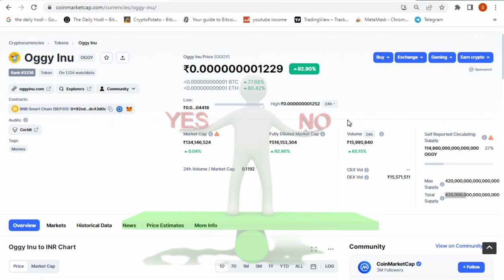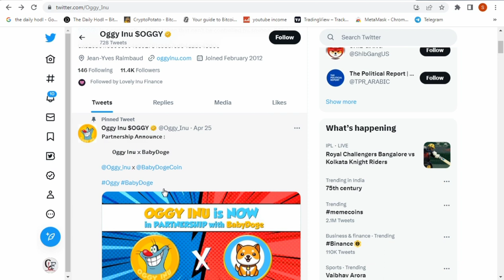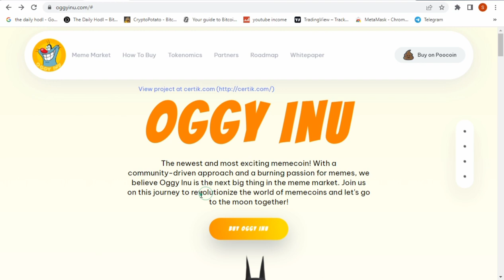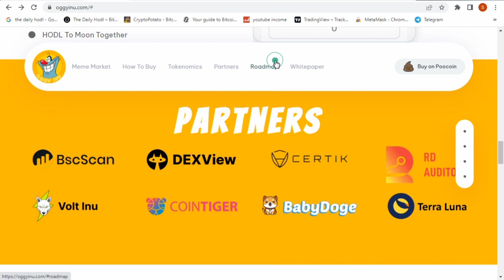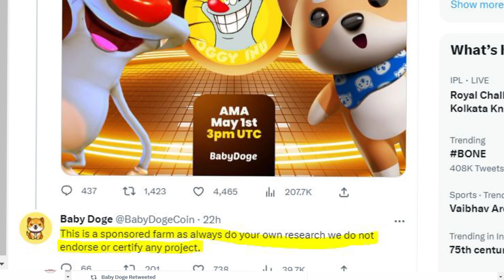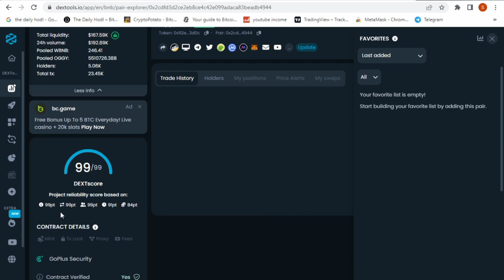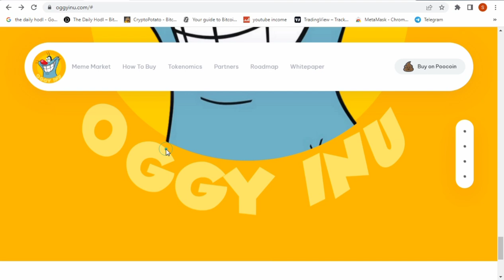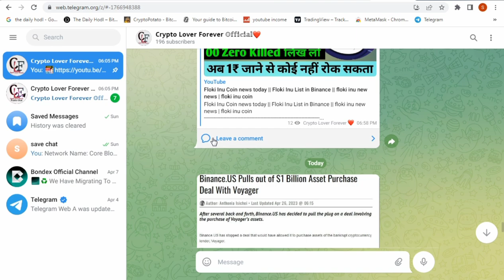Oggy Inu Coin News Today || Oggy Inu Coin Kya h || Oggy inu Real or Scam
Hi.

Video Toppic -- Oggy Inu Coin News Today || Oggy Inu Coin Kya h || Oggy inu Real or Scam
2. Bondex Mining App Download👇

                OR
बेस्ट भारतीय एक्सचेंज कॉइनडीसीएक्स में अपना अकाउंट बनाये

Please do your own research before making any investment decisions. None of the information on this YouTube channel constitutes, or should be relied on as, a suggestion, offer, or other solicitation to engage in, or refrain from engaging in, any purchase, sale, or any other investment-related activity concerning any ICO or other transaction. Cryptocurrency investments are volatile and high risk in nature. Don't invest more than what you can afford to lose.